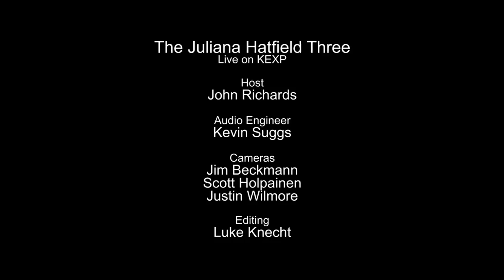The Juliana Hatfield Three - My Sister (Live on KEXP)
presents The Juliana Hatfield Three performing "My Sister" live in the KEXP studio. Recorded March 11, 2015.

Host: John Richards
Audio Engineer: Kevin Suggs
Cameras: Jim Beckmann, Scott Holpainen & Justin Wilmore
Editor: Luke Knecht